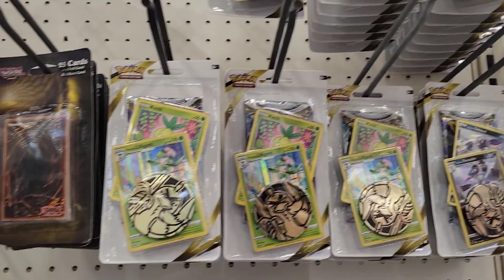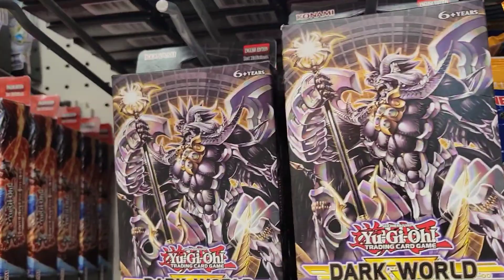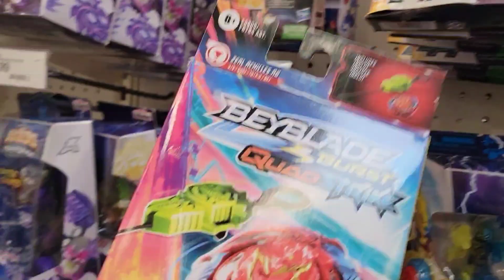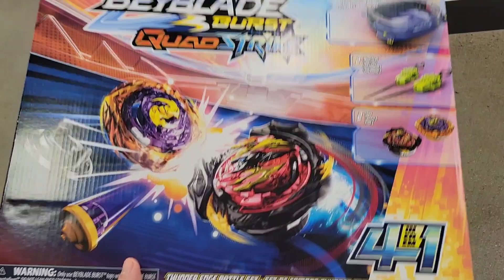Pokemon & Yu-Gi-Oh Card Hunting looking for Silver Tempest & Crystal Beasts